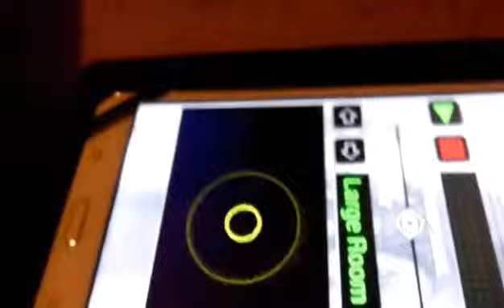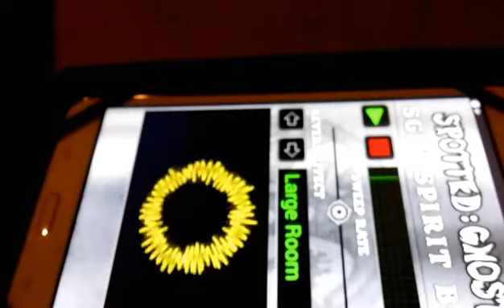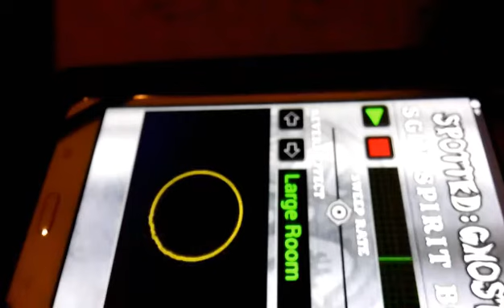Spirit box session.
Tony said YouTube around about 3.39mins in. She said she will help with the documentary.